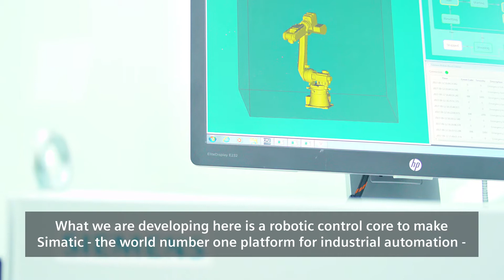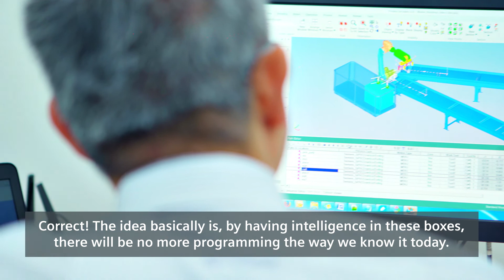Programming robots the smart way - Tech Talks with Roland Busch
Programming manufacturing robots can be complicated, time-consuming and expensive. George Lo from our robotics lab in China wants to make it super easy. CTO Roland Busch has also taken an interest in this and decided to investigate for himself.